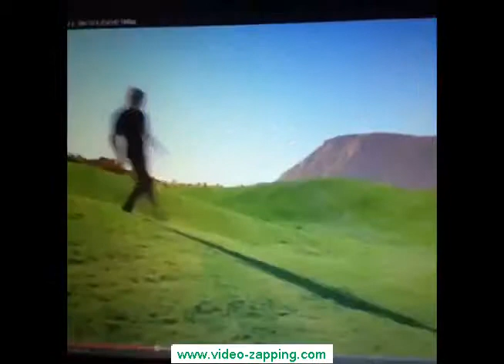Vine 2015 Best one